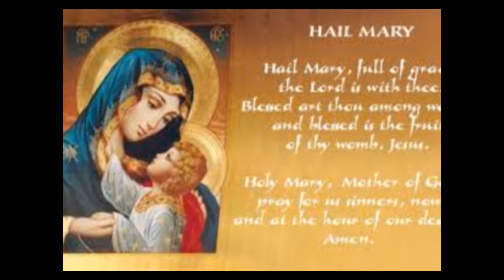Celtic Woman - Ave Maria (Schubert)... By AngieMaso 2014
Altro Fantastico Pezzo Da Aggiungere alla Mia Fantastica PlayList Questo Gruppo ha origini Irlandesi, Buona visione e Buon Ascolto... Good vision and good listening... a Tutti Voi che siete parte della MIA VITAAAAAAA! By Vs AngieMaso...